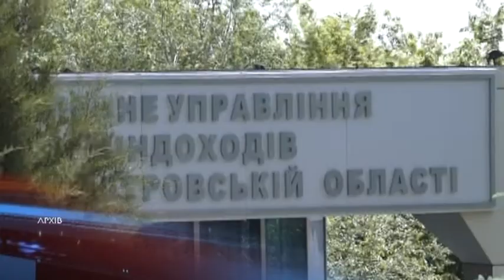273 мільйонери на Дніпропетровщині — такі підсумки кампанії декларування доходів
Чотири мільярди гривень доходу задекларували мешканці Дніпропетровщини за 2018 рік. Це на півтора мільярди більше, ніж минулого року. За підсумками кампанії, в області усього подали 39 тисяч податкових декларацій про майновий стан і доходи. Серед джерел доходів найбільша сума — це спадщина і дарунки. Відповідно до результатів декларацій, на Дніпропетровщині  273 офіційні мільйонери. Сума задекларованого податку до сплати у місцеві бюджети — 100 мільйонів гривень. Крім того, до державного бюджету надійде 13 мільйонів військового збору. Податковою знижкою скористалися майже 5 тисяч осіб. Загальноукраїнська кампанія декларування доходів, що були отримані протягом 2018 року, завершилась 2 травня.